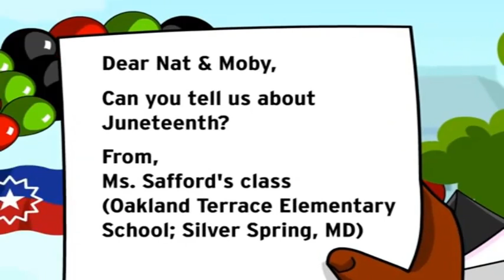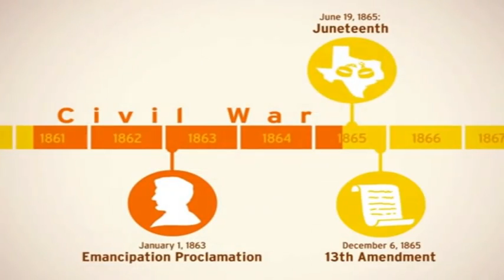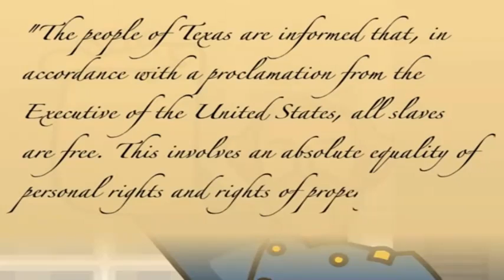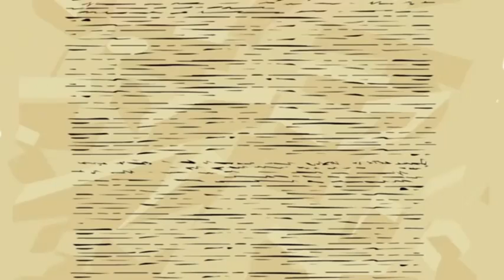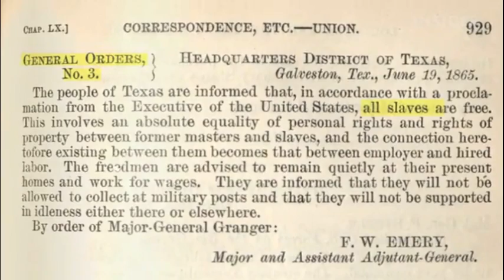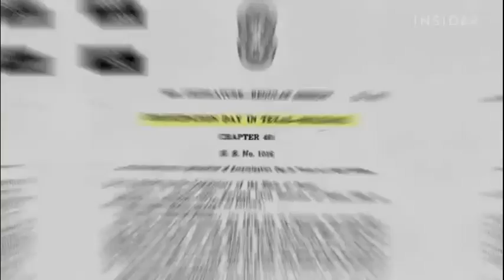TANGIBLES: JUNETEENTH NOW OFFICIAL HOLIDAY BUT STILL NO REPERATIONS